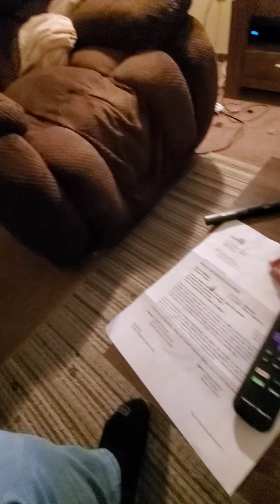Jimbo Bonnen Theme to Cheers